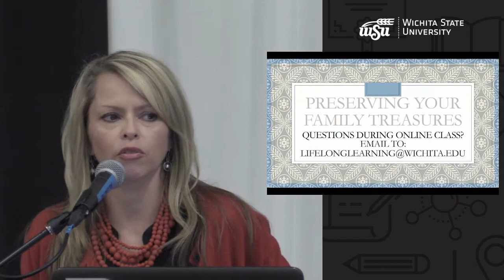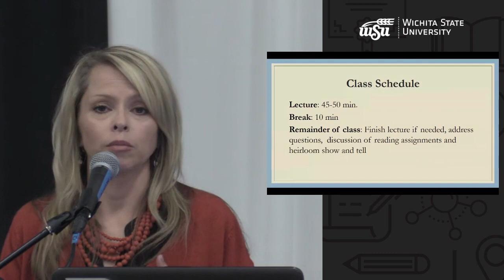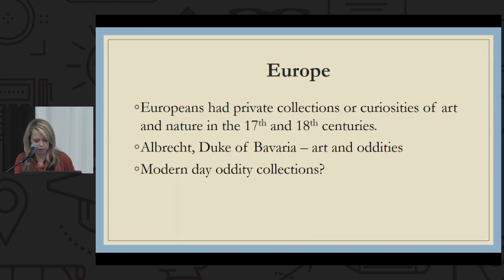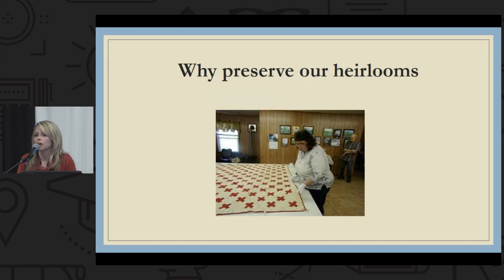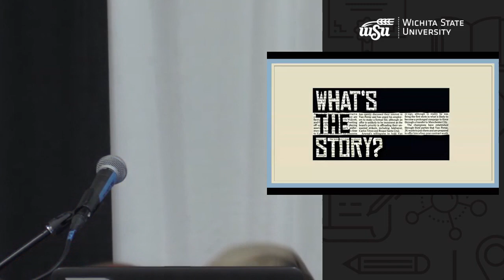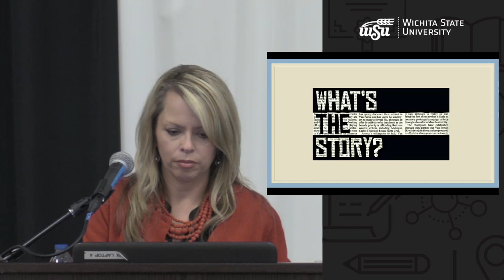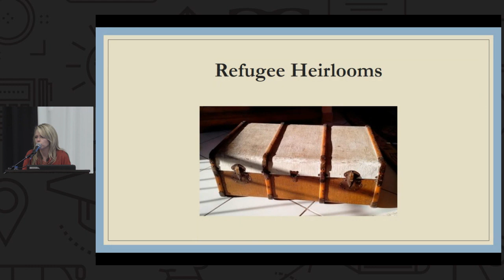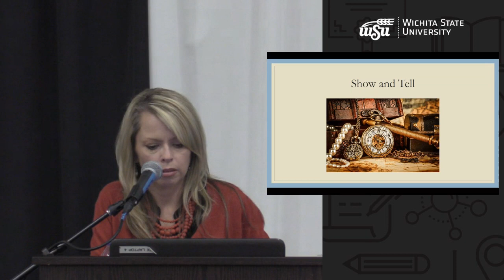Preserving Family Treasures - Sep 10 | Lifelong Learning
Lifelong Learning  - Preserving Family Treasures